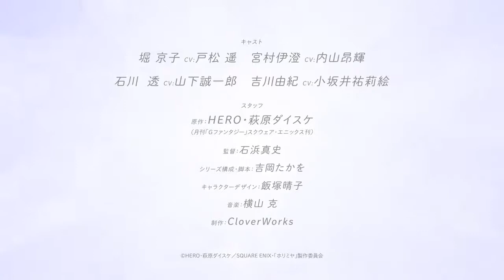PV "Horimiya" [Tooru Ishikawa and Yuki Yoshikawa]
Anime TV "Horimiya" telah merilis PV kedua (Ishikawa & Yuki ver.):

Penyiaran dijadwalkan pada Januari 2021. (Studio: CloverWorks)

The "Horimiya" TV anime has revealed a second PV (Ishikawa & Yuki ver.):
Broadcasting is scheduled for January 2021. (Studio: CloverWorks)